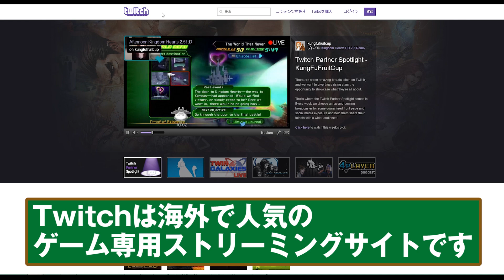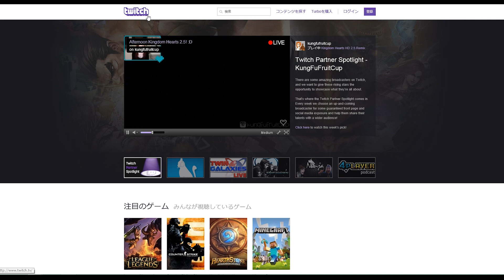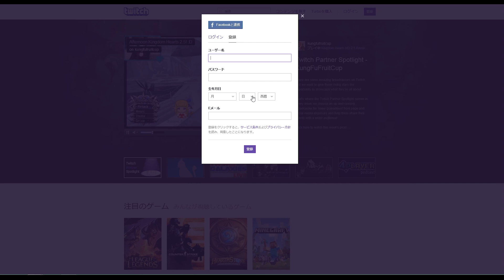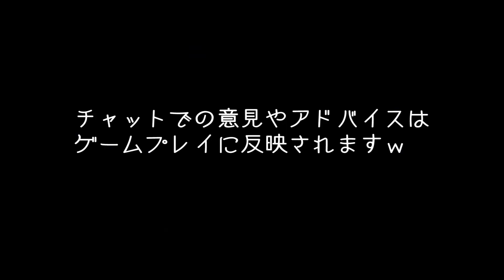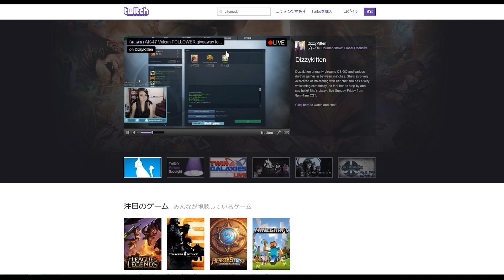【H1Z1 7days to die 生実況】バトロワ練習&7daysなどの生放送 7月29日20時頃から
プレイするゲーム：「H1Z1」「7days to die」etc
日時：2015年7月29日(水)20時～深夜まで
内容：バトロワ練習、7daysなど